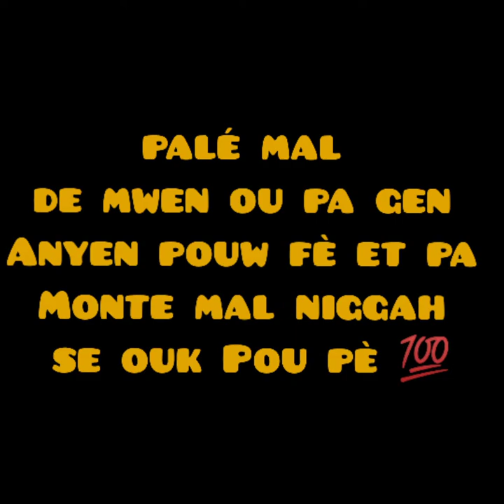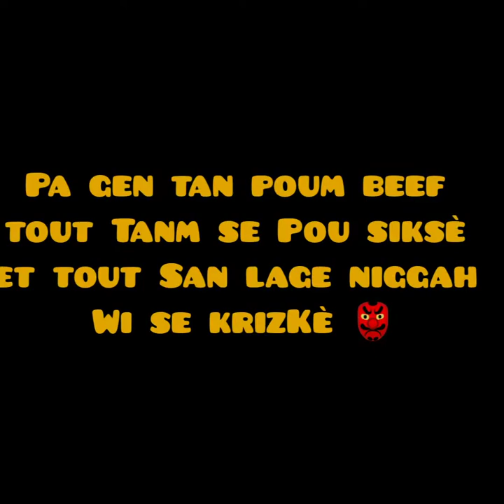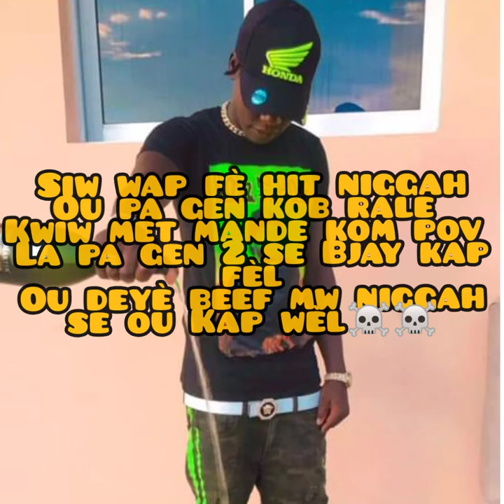Bjay diferan TYF ❌ Young Rony Fresh pa gen tan poun beef 🙌(video lyrics official)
pa bliye aboné epi pataje múzik la ak Yon Lot zanmi c youn nan pi gro support ou Ka ba Nou